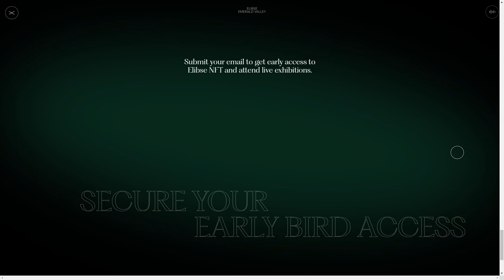ELIBSE EMERALD VALLEY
a Masterpiece web design project by Bornfight Studio from Croatia was awarded the Site Of The Day and the UX Design Appreciation certifications on Jul 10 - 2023. Congratulations🎊
Elibse Emerald Valley is a virtual exploration of The Falcon – a real life sculpture made to raise awareness on gemstone scarcity.
Credits
3D Model: Bugamarla Studio